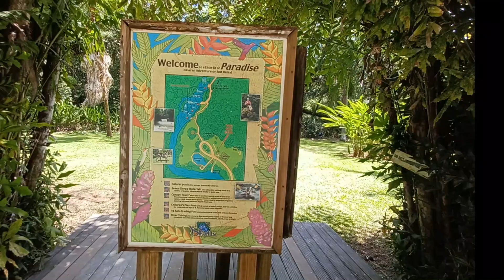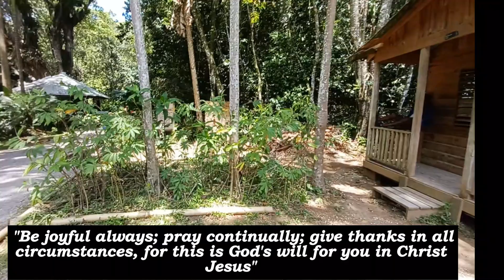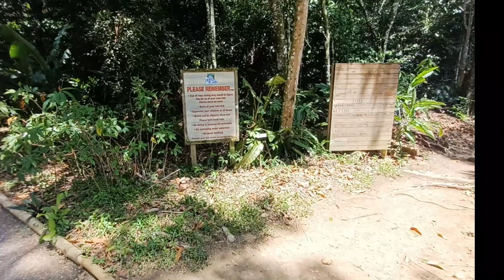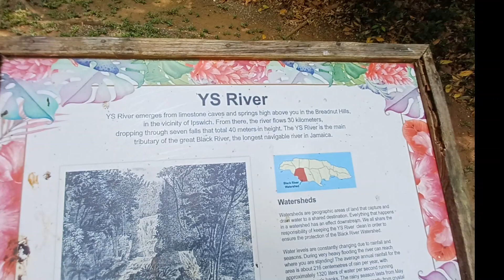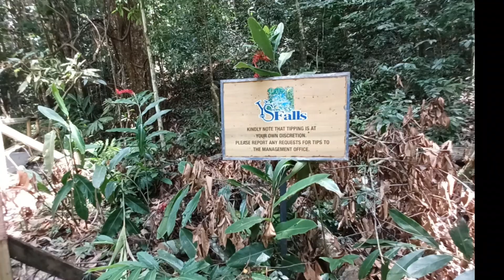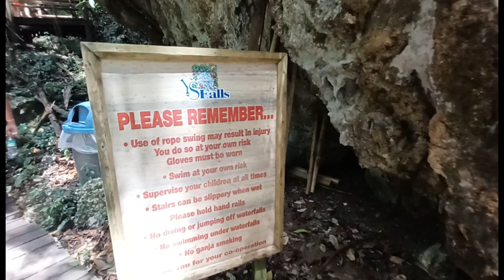YS Falls Jamaica 2024/Episode#13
Hello everyone, in this video I have family members visiting me from USA and one of the place they wanted to visit was YS Falls in St. Elizabeth my home parish. YS Falls offers a natural or nature based water attractions. Persons have the opportunity to swim, picnic, zipline, and to enjoy the waterfalls on this beautiful property. It is an attraction the whole family can enjoy!! country living jamaica off-Grid#homesteading self-sustainable#Prepareness